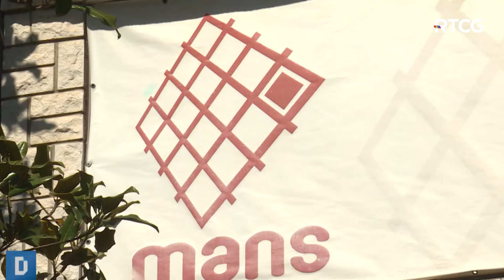DNEVNIK: Različito tumačenje amandmana PES-a